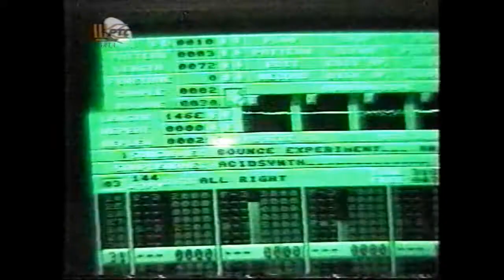Serbia rave today @ Petrovaradinska tvrđava ~ 4.7.1995.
{ Open air techno party @ Novi Sad ~ Serbia :}